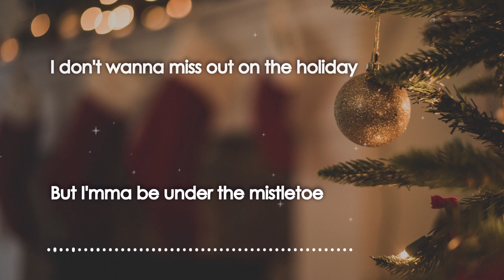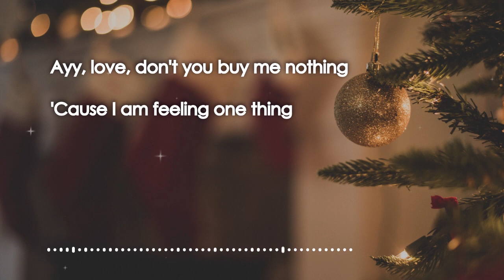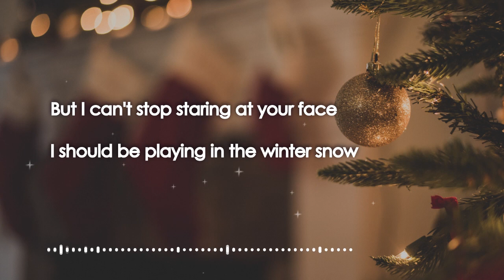Justin Bieber - Mistletoe (Lyric Video)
Lyric video of Mistletoe by Justin Bieber.